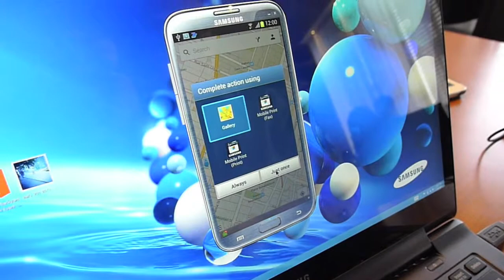Samsung SideSync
Demonstration of SideSync with Samsung ATIV Book 9 Plus and Galaxy S4